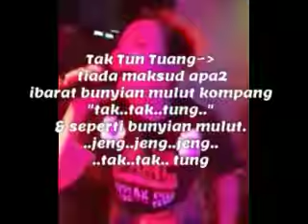Maksud Sebenarnya~ "TAK TUN TUANG" ( Lagu Upiak Isil }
Semoga tidak ada lagi yang tercari-cari maksud sebenarnya ..Nah..harap kalian puas hati ...Bahasa lagu ialah bahasa orang Minang, Sumatera ,Indonesia.